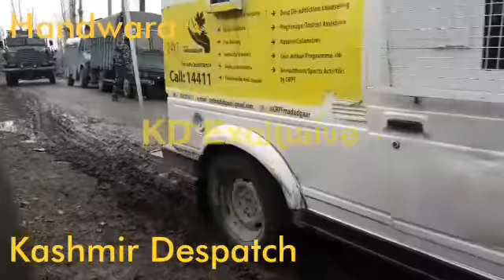Handwara gunfight ended with the Killing of two militants